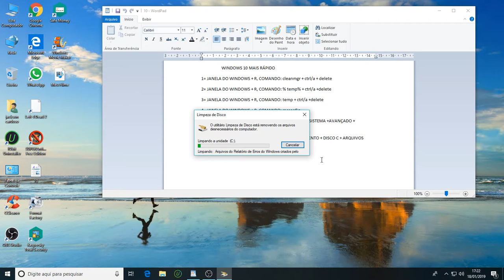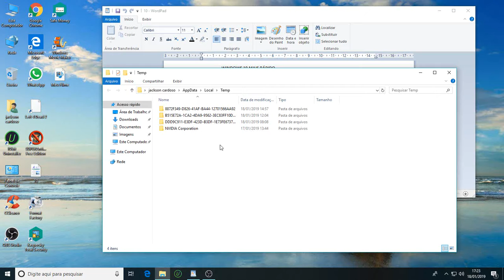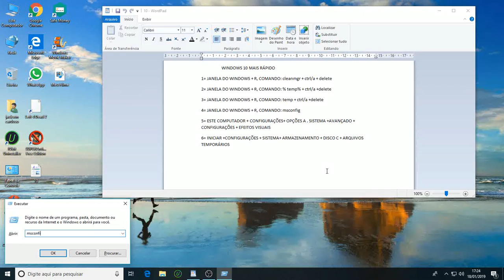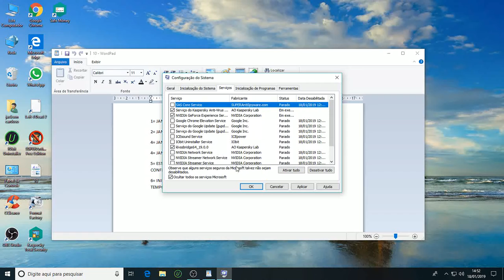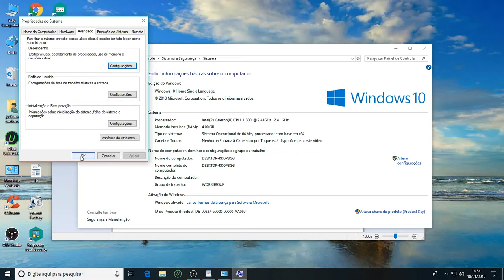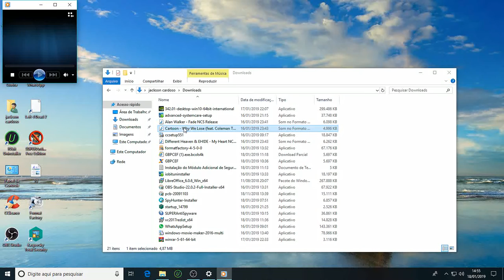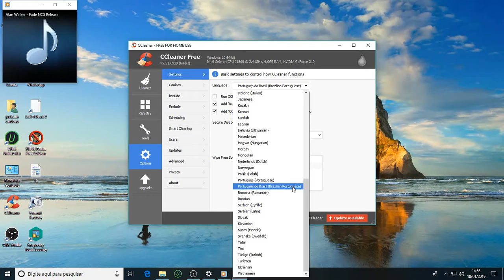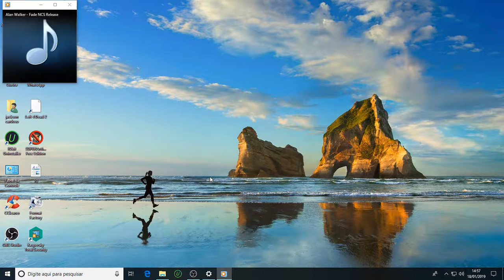Como Deixar Seu Windows 10 Mais Rápido.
WINDOWS 10 MAIS RÁPIDO
1= JANELA DO WINDOWS + R, COMANDO: cleanmgr + ctrl/a + delete
2= JANELA DO WINDOWS + R, COMANDO: % temp% + ctrl/a +delete
3= JANELA DO WINDOWS + R, COMANDO: temp + ctrl/a +delete
4= JANELA DO WINDOWS + R, COMANDO: msconfig
5= ESTE COMPUTADOR + CONFIGURAÇÕES+ OPÇÕES A . SISTEMA +AVANÇADO + CONFIGURAÇÕES + EFEITOS VISUAIS
6= INICIAR +CONFIGURAÇÕES + SISTEMA+ ARMAZENAMENTO + DISCO C + ARQUIVOS TEMPORÁRIOS